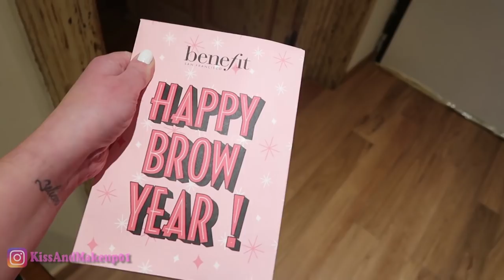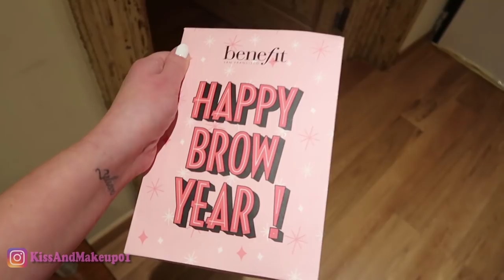PURTROPPO DEVO AFFRONTARE QUESTE PROVOCAZIONI..SCUSATEMI..